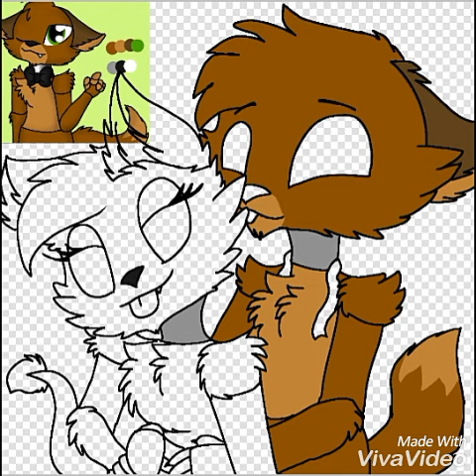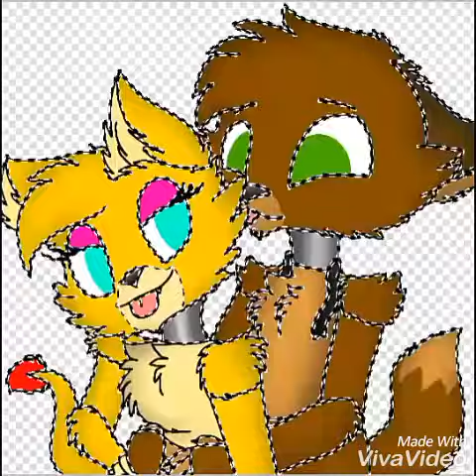Sandy x Kally VS Fred x Fanly